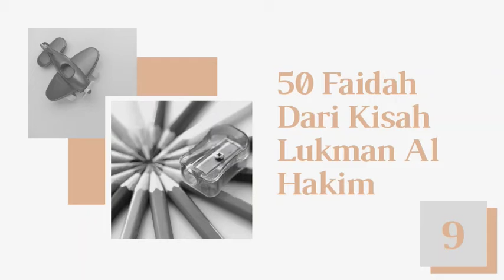50 Faidah Dari Kisah Lukman Al Hakim 9